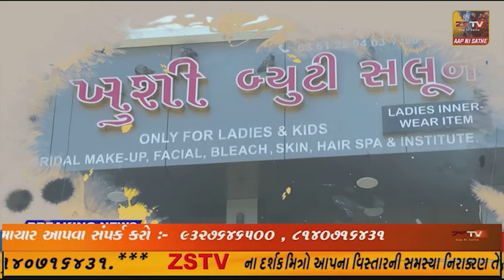કરજણ પોલીસ મથકની હદમાંથી ઝડપાયેલા બે કરોડ ઉપરાંતના વિદેશી દારૂના જથ્થાનો નાશ કરાયો...